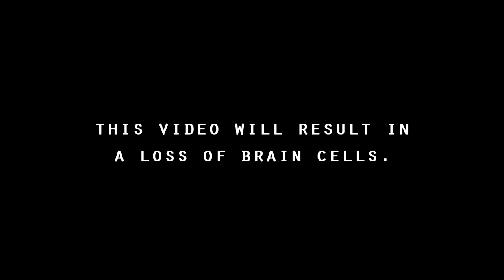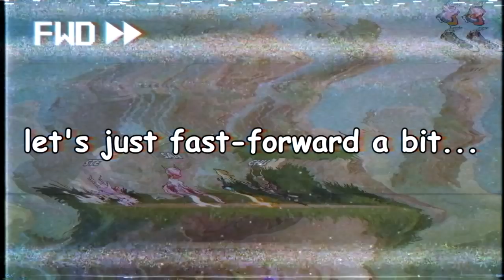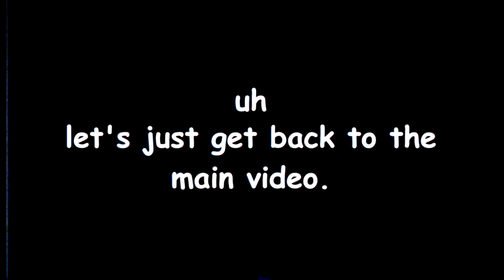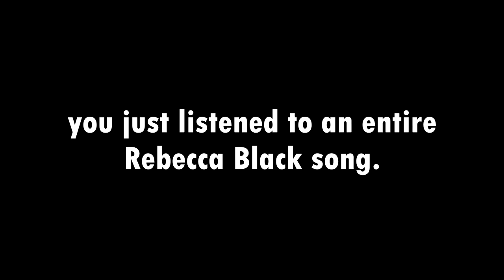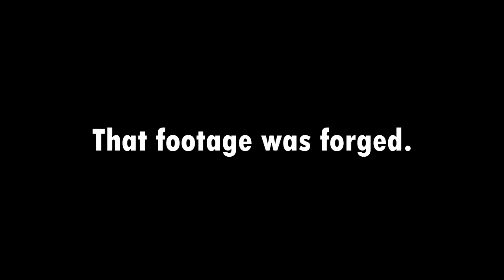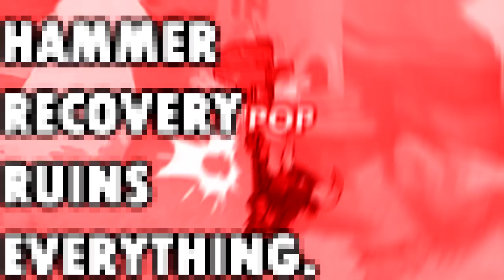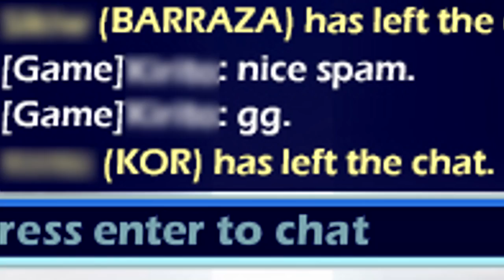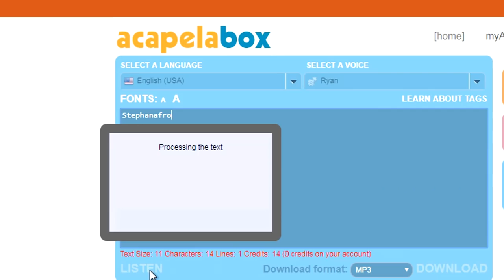Stephanafro 3 - The "Please Don't Tell Me He Made Another One" Montage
I wasn't lying when I said it'd be long.

Special Thanks
Antipop - I basically stole the 10:34 technique from him
chuyqwerty - cause he's my Orion bruh
wrenchd - don't hurt me pls
Crockie - I don't blame you for mispronouncing it bby
rredar - for making me jealous of his editing skills
TSayneRex/Insayne - for the lance spam
Dr. Gud Times - for encouraging me to finish this garbage
Car - for also encouraging me to clean up this trash
Everyone I fought with or against in this video!

Everything was edited in Vegas Pro 15.0, with the exception of the "water" intro, which was made in After Effects.

--- Image/Clip Credits ---
Thumbnail: "Minimalistic Orion" by qazmoqwerty

"fsjal Orion" by KaplanHorus (14:30)

"Adorable Orion Drawing" by TezcaPancakes (15:37)

Shutterstock I guess?
for like... the clips and stuff

--- Main Songs ---
MYRNE - "In Da Club" (0:00)

80s revisited - "Breakfast Club" (2:47)

Rebecca Black - "Foolish (Crash Cove & Schier Remix)" (5:16)

Darby - "Feel The Rush" (8:47)

David Lindup - "In The Limelight" (13:23)

EDEN - "Nocturne (Pierce Fulton Remix)" (15:45)

--- Additional Songs ---
Arn Andersson - "Farewell Life" (2:25)

Unknown? - "All Star but it's Death Metal" (Couldn't find the original...) (4:11)

Rebecca Black - Friday (8:30)

Bo Burnham - "Kill Yourself (Cover)" (10:24)

Maroon 5 - "Sunday Morning (Bossa Nova Cover)" (15:37)

Nintendo? - "Wii Shop Channel Music" (16:01)